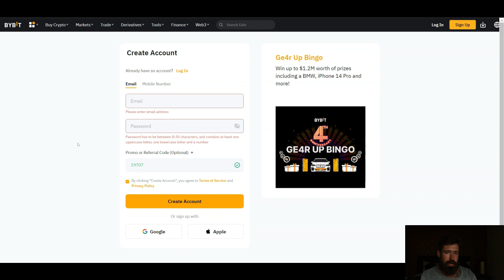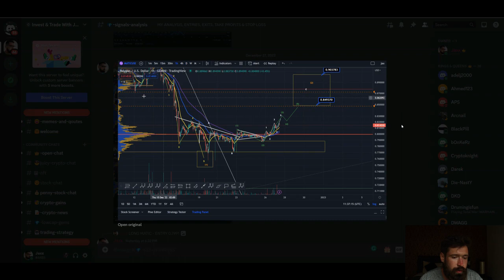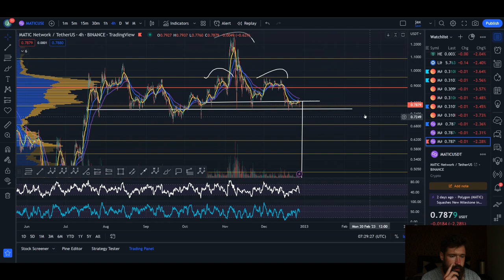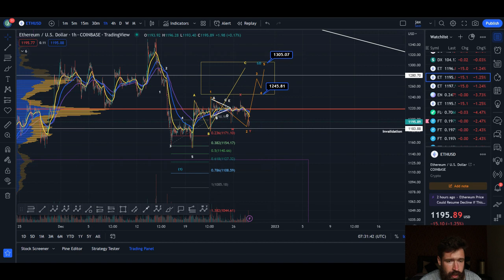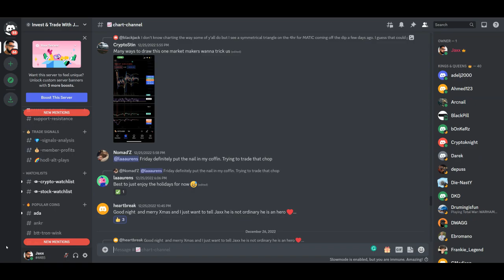POLYGON PRICE PREDICTION 2022💎ONE BOUNCE SCENARIO LEFT FOR MATIC OR IT'S GOODNIGHT! - TARGETS👑